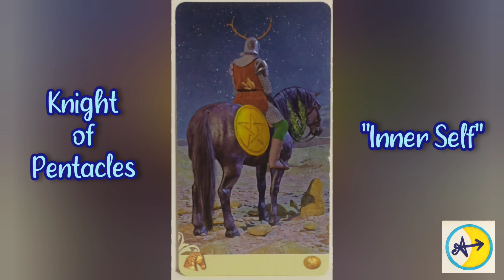Knight of Pentacles - "Inner Self" | Vice Versa Tarot Card Meaning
The many ways to follow Adventure:
YouTube Channels: Luna Adventure Yoga: